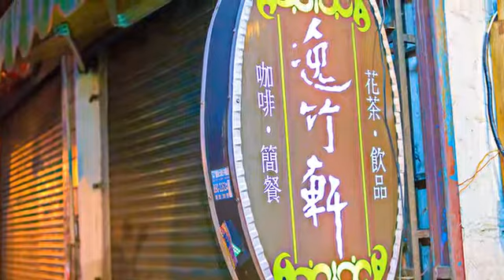[林園區] 逸竹軒 (美食)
紅磚、木桌、老電影海報，還有各種古早味的裝飾，來到逸竹軒用餐，就彷彿進到了一間古厝般，處處充滿驚奇，一時沒有回神過來都忘了自己身在一間餐廳呢！把目光轉移到這裡的餐點吧！逸竹軒提供了各式餐點，包刮簡餐、鍋物、焗烤、粥品和拉麵等，如果單純想要享受充滿復古的氛圍，和三五好友點杯咖啡、聊聊是非也是相當愜意，有機會就來感受一下吧！